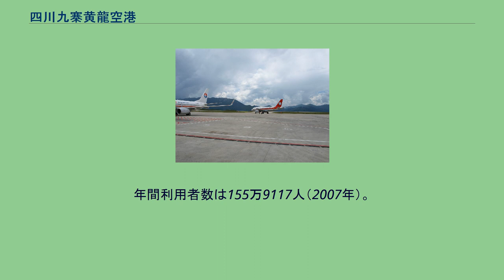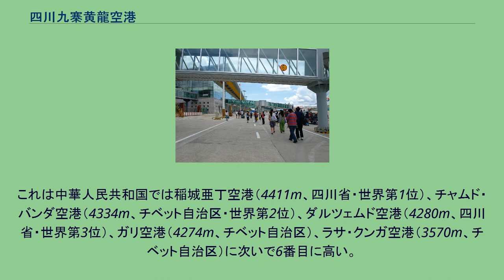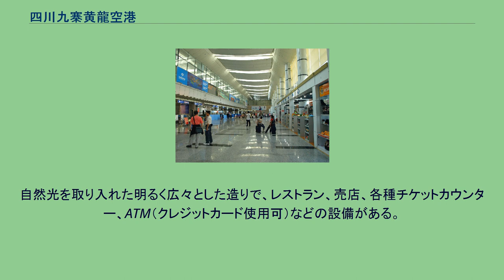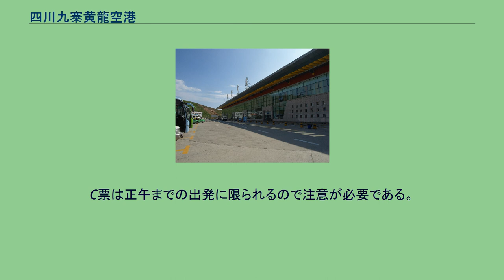四川九寨黄龍空港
アバ・チベット族チャン族自治州
四川九寨黄龍空港（しせんきゅうさいこうりゅうくうこう）は中華人民共和国四川省アバ・チベット族チャン族自治州松潘県川主寺鎮に位置する空港。
一般には「九寨黄龍空港」「九黄空港」と略される。
九寨溝と黄龍への玄関口である。
成都双流国際空港から240km離れている。
2009年現在、成都をはじめとして重慶、北京、上海、杭州からの便がある。
年間利用者数は155万9117人（2007年）。
成都双流国際空港からの飛行時間はわずか40分であるが、正規料金は1,080元、夏季のシーズン中は割引料金でも980元前後（いずれも2009年現在）と世界的に見ても高額な運賃設定である。
それでも冬季以外は全便がほぼ満席状態であり、航空会社にとっては経費の3-4倍の収入があるドル箱路線となっている。
ただし、シーズンオフは半額以下の割引運賃も存在する。
駐機場 誘導路と滑走路 チェックインカウンター 出発ロビー 地理的に気象条件が悪く、霧による視界不良や気流の不安定による運航スケジュールの乱れが頻発している。
空港の所在地は海抜3447.65mである。
これは中華人民共和国では稲城亜丁空港（4411m、四川省・世界第1位）、チャムド・バンダ空港（4334m、チベット自治区・世界第2位）、ダルツェムド空港（4280m、四川省・世界第3位）、ガリ空港（4274m、チベット自治区）、ラサ・クンガ空港（3570m、チベット自治区）に次いで6番目に高い。
このため空気が薄く、離陸に必要な揚力が得にくいため、空港の規模に不釣合いな3,200mの長大な滑走路が設けられている。
総面積4388平方メートルの2階建てのターミナルビルを持つ。
自然光を取り入れた明るく広々とした造りで、レストラン、売店、各種チケットカウンター、ATM（クレジットカード使用可）などの設備がある。
外観はチベットの伝統的な建築の意匠が取り入れられている。
トイレはTOTO製。
標高が高いため、出発エリアの待合室には有料の酸素吸入装置が設置されている。
駐車場にタクシーが待機している。
空港発の料金は行き先によって定められている。
夏季は午後8時30分まで、冬季は午後6時30分までの運行。
（運賃は2009年現在） ワンボックスカーで運行され、乗客が4-5人揃えば発車する。
C票は正午までの出発に限られるので注意が必要である。
（運賃は2009年現在） いずれも2013年7月現在の就航都市である 。